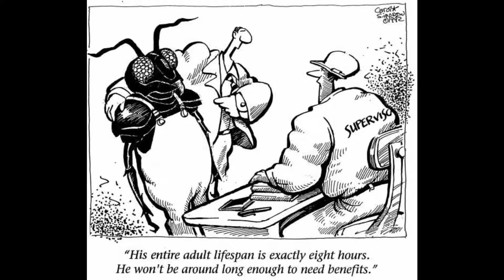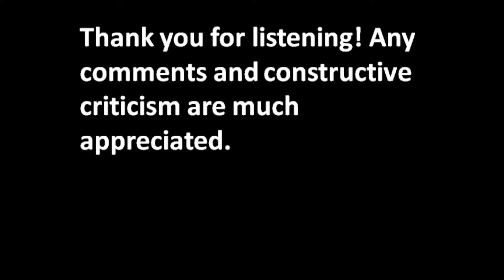10 Great Manga You Probably Haven't Read Part 3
Part 3 of a series of videos on relatively unknown manga (at least outside of Japan) that are really good.